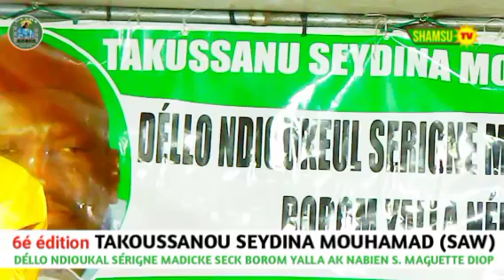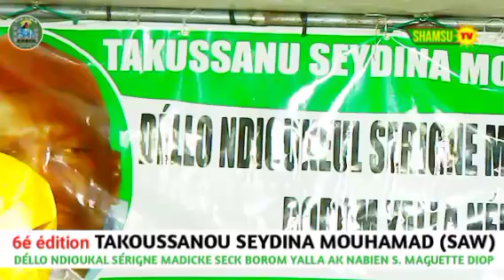Prestations NIANG MU S.BÀBACAR, Makhfous, Diottayou Naby AK Moussa Laye.Takoussanou SEYDINA MOUHAMAD